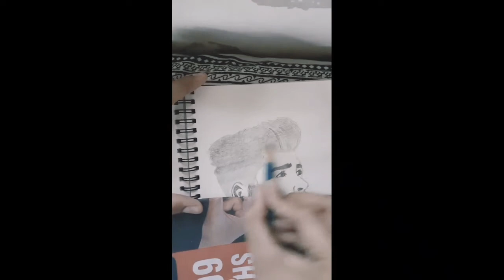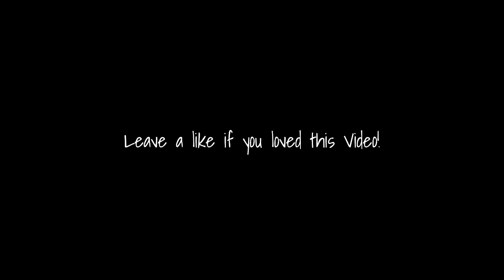EPISODE 1 | DRAWING ZAYN MALIK | The Sketchy Guy